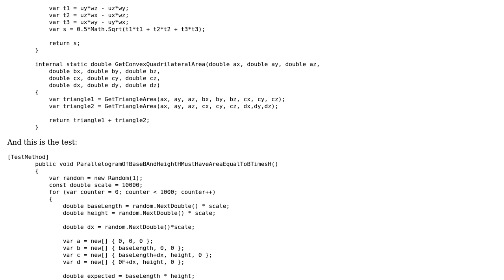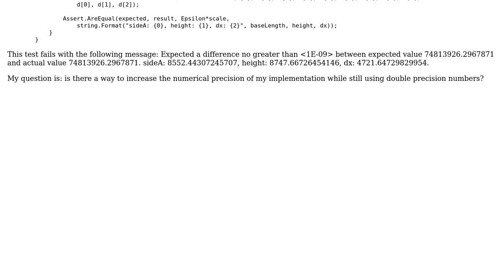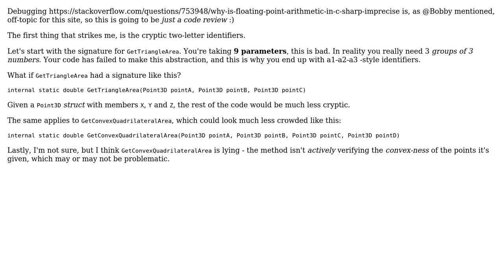Numerical precision of implementation for convex quadrilateral area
With thanks & praise to God, and with thanks to the many people who have made this project possible! | Content (except music & images) licensed under CC BY-SA | Music | Images & others | With thanks to user user38397 user Mathieu Guindon and the Stack Exchange Network Trademarks are property of their respective owners. You are responsible for your own actions.